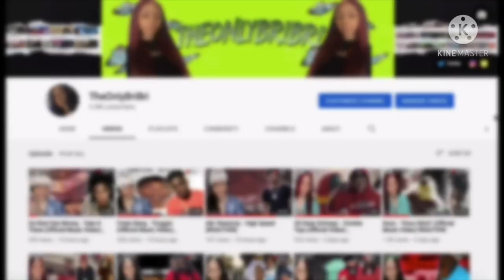Young M.A, Rell Markz, LA Danger "BROOKLYN" (CHIRAQ FREESTYLE) REACTION